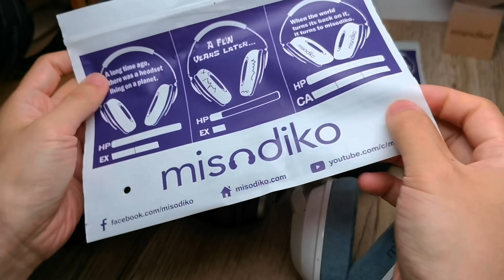Cooling Gel Earpads for Bose QuietComfort QC45, QC35ii, QC35, QC25, QC2, QC15, AE2 Headphones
SoundTrue Around-Ear Style.

Package include: 1-Pair Earpads & 1-Pair Mats.
Brand name: misodiko

misodiko's upgraded series earpads are significantly thicker than the original ones
in order to make it more comfortable to wear for long periods of time.
And they will also change the sound by increasing the distance between your ears and the drivers.
Some people like this change and some people don't. This is a subjective feeling.
In short, if you don't want the earpads change the sound in any way, please don't buy it.